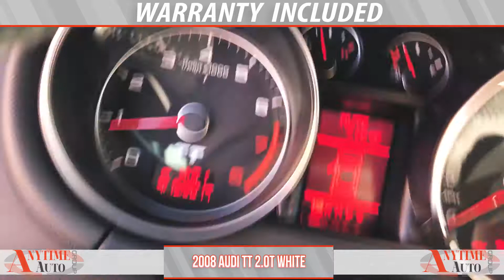2008 Audi TT 2 0T White